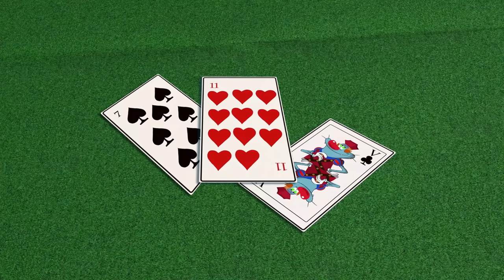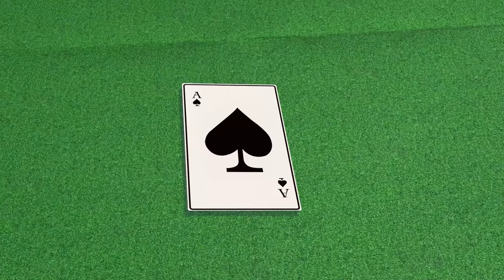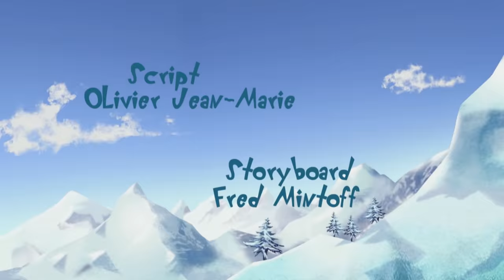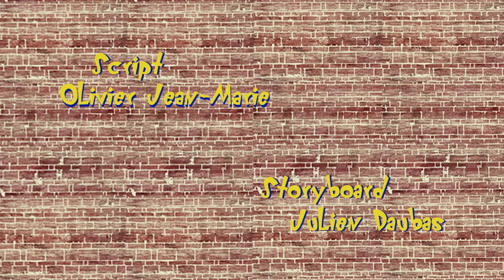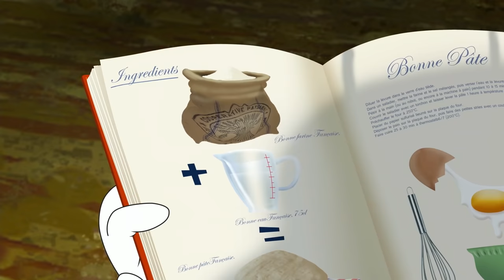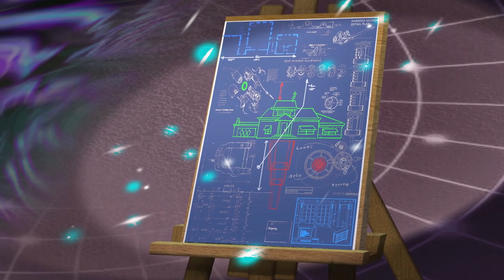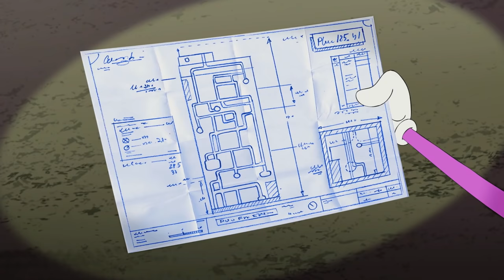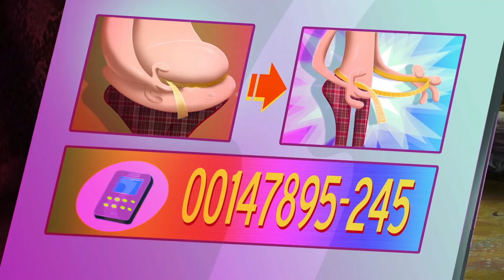Oggy and the Cockroaches 🎳🎯 THE MAGIC CARDS 🎳🎯 Full Episode HD